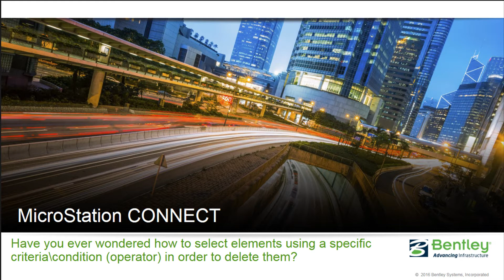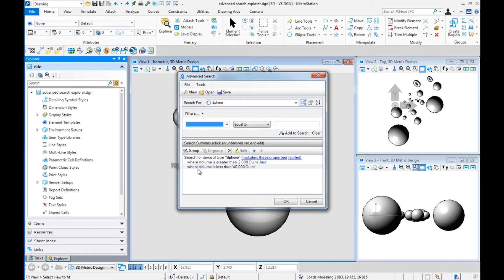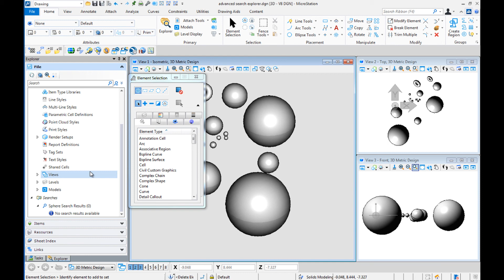Select elements using a specific criteria in MicroStation CONNECT Edition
This video covers how to use the advanced search capability in the MicroStation Explorer dialog box to select and or delete elements based on specific criteria.